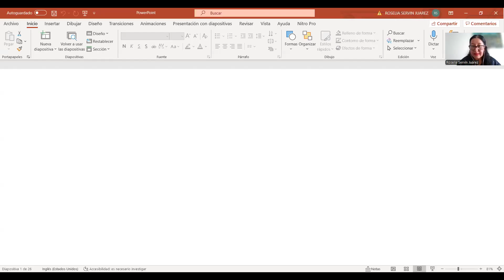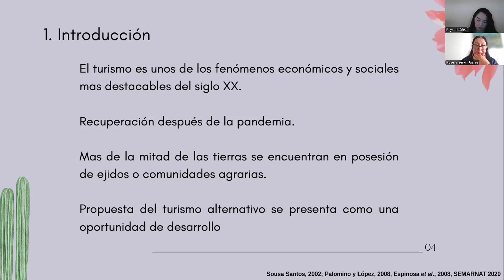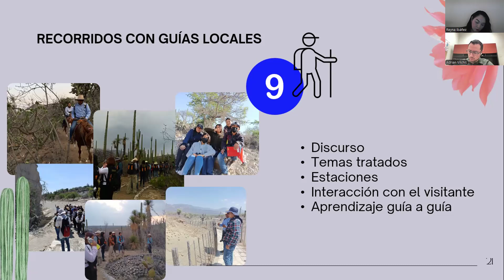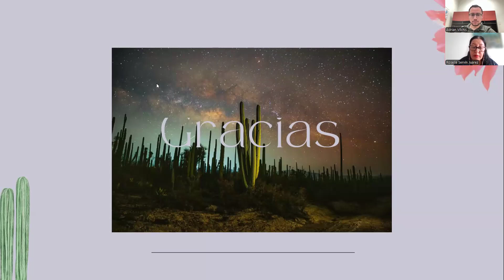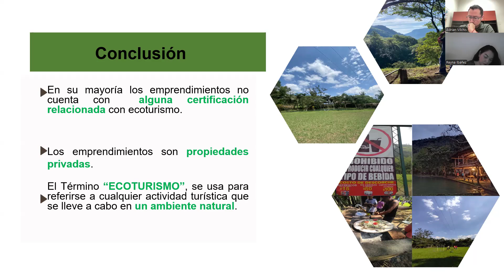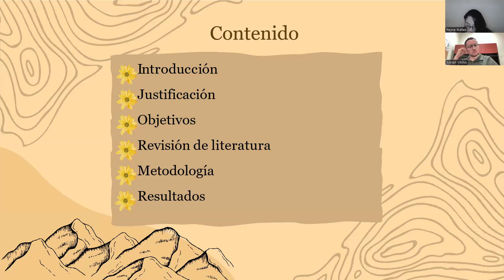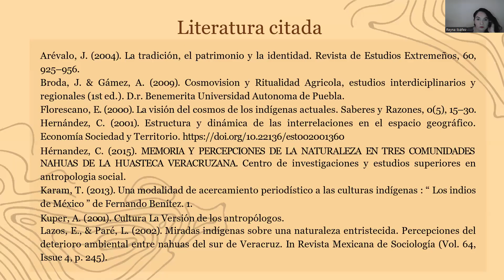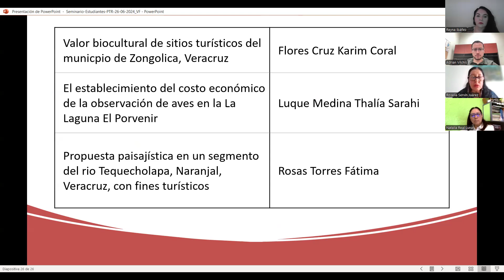8vo Foro de Avances de Investigación PTR | 1a. sesión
El 26 de junio de 2024 se efectuó la primera sesión del Octavo Foro de Avances de Investigación de los Estudiantes de la Maestría en Paisaje y Turismo Rural, con las siguientes participaciones:

- “El conocimiento tradicional y su posible incorporación a la oferta ecoturística de San Juan Raya, Zapotitlán Salinas, Puebla, México”, con Annabel Sandy Stefanny Bretado Gallegos.
- “Diagnóstico para la certificación de sitios ecoturísticos con énfasis en fauna silvestre en la región Altas Montañas de Veracruz”, con Lizbeth Ramos Quechulpa.
- “Los Xochitlalis como elementos de conservación de la identidad sociocultural en las grutas de Galicia de la Cuesta del Mexicano, Ixtaczoquitlán Veracruz", con Betsabe Velázquez Ramírez.